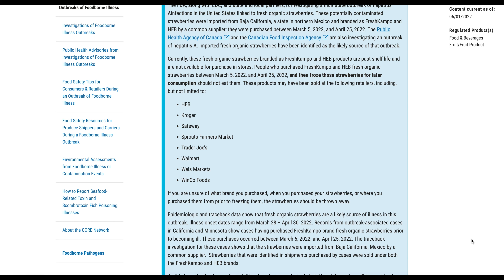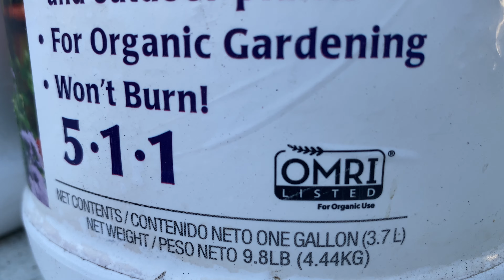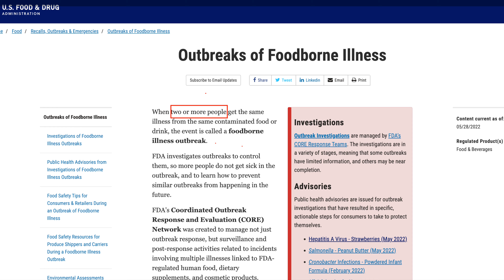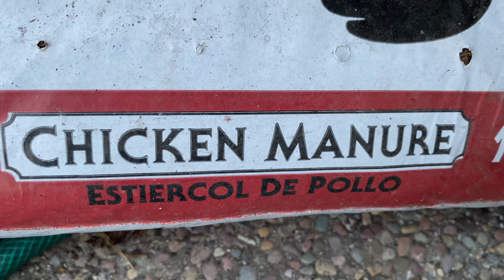【警惕⚠️】有机草莓可能传播甲肝等病菌？！还敢吃有机蔬果吗？｜当心有机种植安全隐患，特别是自制堆肥/粪肥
有机草莓吃出病了！有机种植也有安全隐患！提高警惕就能预防，分享我对有机蔬果和有机种植安全性的一些思考。

以上的购物链接为返利链接，可能会给我带来佣金，但不会改变您购物的金额。仅供您参考，需要时再购买。